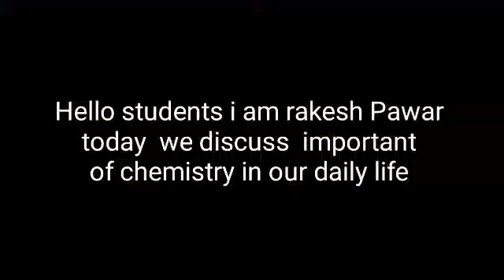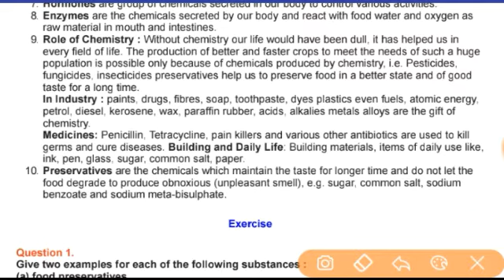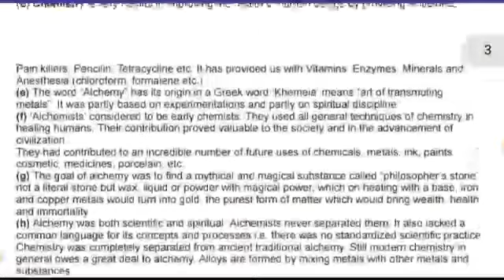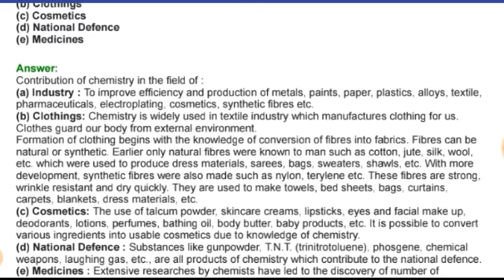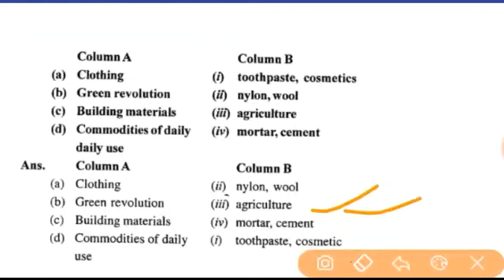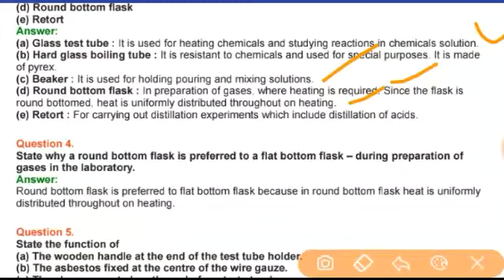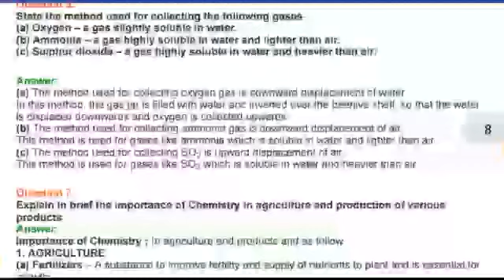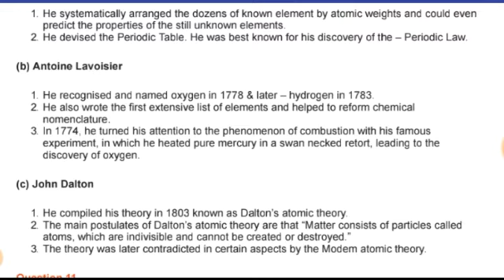introduction to chemistry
Chemistry is the scientific study of the properties and behavior of matter.[1] It is a natural science that covers the elements that make up matter to the compounds composed of atoms, molecules and ions: their composition, structure, properties, behavior and the changes they undergo during a reaction with other substances.[2][3][4][5]

An oil painting of a chemist (Ana Kansky, painted by Henrika Šantel in 1932)
In the scope of its subject, chemistry occupies an intermediate position between physics and biology.[6] It is sometimes called the central science because it provides a foundation for understanding both basic and applied scientific disciplines at a fundamental level.[7] For example, chemistry explains aspects of plant chemistry (botany), the formation of igneous rocks (geology), how atmospheric ozone is formed and how environmental pollutants are degraded (ecology), the properties of the soil on the moon (cosmochemistry), how medications work (pharmacology), and how to collect DNA evidence at a crime scene (forensics).

Chemistry addresses topics such as how atoms and molecules interact via chemical bonds to form new chemical compounds. There are two types of chemical bonds: 1. primary chemical bonds e.g covalent bonds, in which atoms share one or more electron(s); ionic bonds, in which an atom donates one or more electrons to another atom to produce ions (cations and anions); metallic bonds and 2. secondary chemical bonds e.g. hydrogen bonds; Van der Waals force bonds, ion-ion interaction, ion-dipole interaction etc.